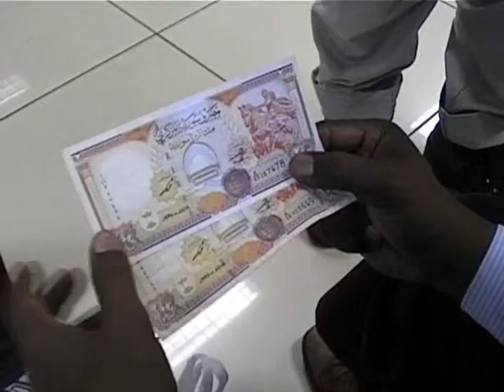A.R.C. in London Ziyarah to Sayyedah Zainab (A.S.) May 2009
THe Ahl Ul Bayt Revert Community London Ziyyarrah to Sayyedah Zaynab and the Ahl Ul Bayt (A.S.) in Syria May 2009